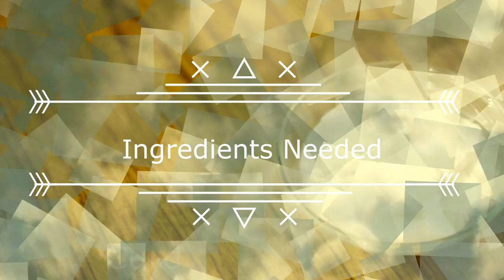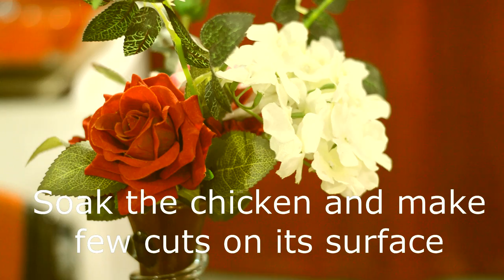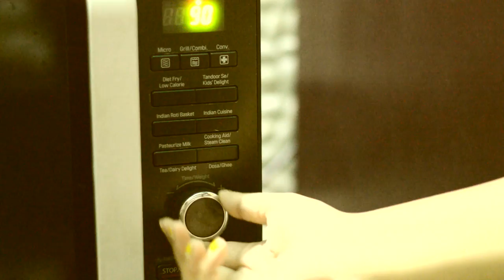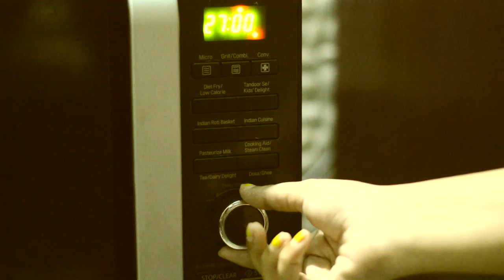Tandoori Chicken Restaurant style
Ingredients:-
Chicken                       - 2 Leg pieces
Method:-
First cut the chicken as shown in the video. Mix the chicken with chilli powder and salt & lime juice nicely, yoghurt, add ginger garlic paste, turmeric, coriander powder,garam masala, cumin powder, Kashmiri chilli powder, chat masala and mix it nicely. Then add some lemon juice and oil. Apply this masala to chicken and add a little amount of oil. Put the whole chicken in the oven at the highest temperature for 45-50 minutes.
            Tasty and Juicy Tandoori Chicken is ready to serve.

Tandoori Chicken#Tandoori Chicken Restaurant style#Chicken recipy#microwave dish
tandoori chicken in the microwave#microwave